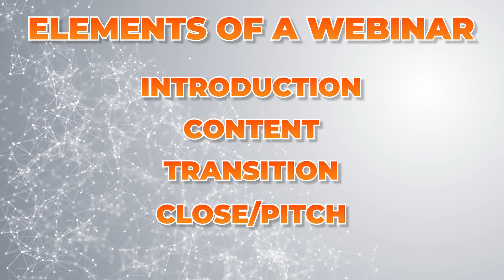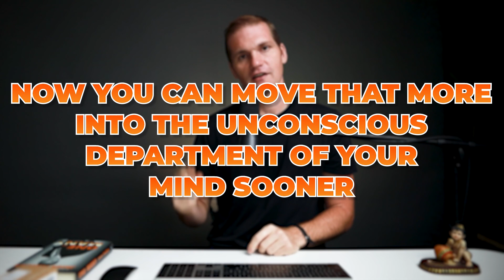How to Hack Your Productivity (The 4-By-4 Framework!)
- I Still Have A Couple Of Spots In The Latest Group!

Plus, steal my $250 MILLION (yes, that’s ¼ billion!) webinar secrets

The faster you produce, the more you can make. Upping the quality and quantity of work is the quickest way to scale the potential of any operation—entrepreneurial, personal, or professional.

In this episode, I'll be breaking down the simple model that you can use to supercharge your productivity.

Timestamps:
0:20 - Eliminate Decision Points
3:04 - The Four-by-Four Framework
5:20 - Break It Down Further
9:09 - Chunk Up
12:27 - Nutrition Example
14:10 - Adapt to Overcome

I’m known as “the quarter billion dollar webinar man” because I’ve sold over $250 million worth of products to over 150,000 customers in 131 countries. On this channel, you’re getting all the insights, techniques and strategies I’ve learned along the way.

I started out as a Hare Krishna monk and a rapper (pretty eclectic, I know!) but these days, most of my focus is spent on strategic positioning. Which simply means that where other marketers will try to figure out the best recipes and how to become a better chef, I’ll figure out how to get the best ingredients in place first… because the best victories in business are won by knowing where and when to play!

Based on these strategic initiatives, my company Rapid Crush holds the record for all-time biggest launch in the Internet Marketing space ($57.9 million) as well as the record for most commissions generated as an affiliate in a product launch ($9.8 million in 8 days).